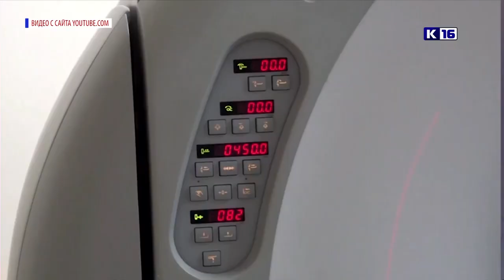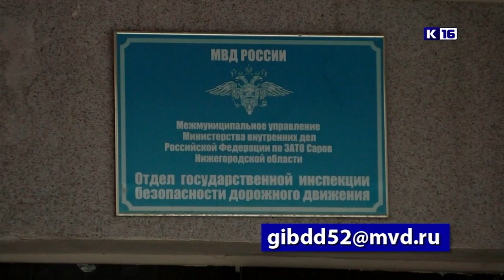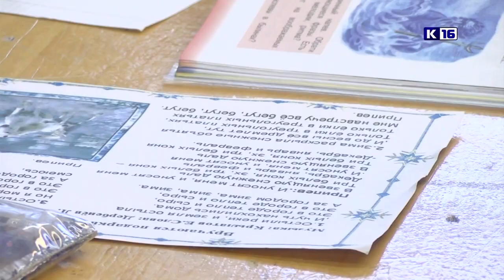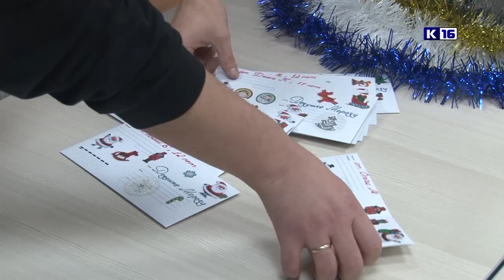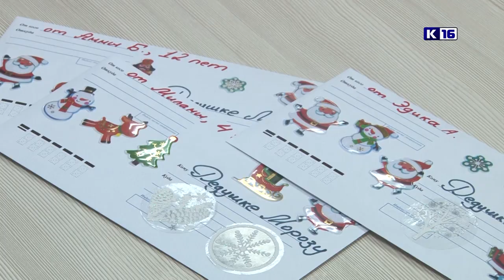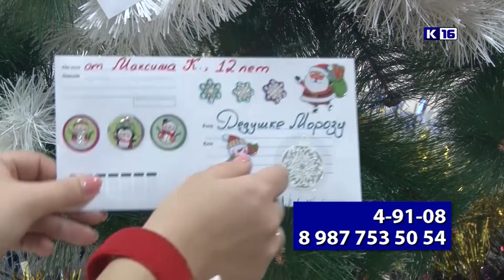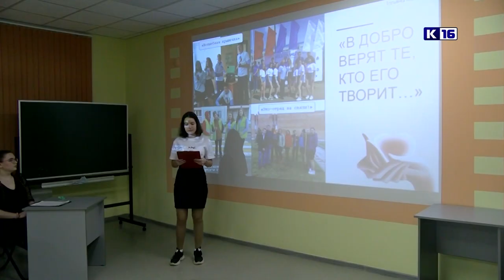Новости Сарова 21.12.2021